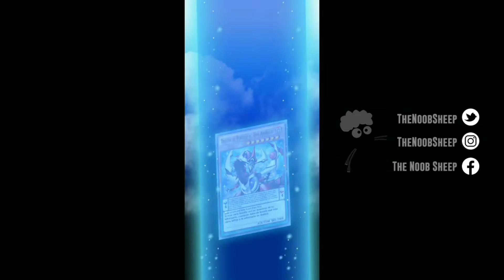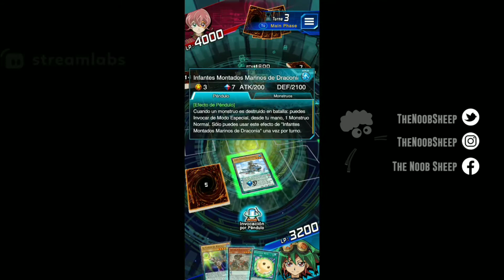Nueva actualizacion de Duel links! (retransmision de twich) 2/3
El dia de hoy duel links  nos trae el mundo de Arc-V y las invocaciones pendulares, disfruten el stream que hubo en el canal de twich de The noob sheep